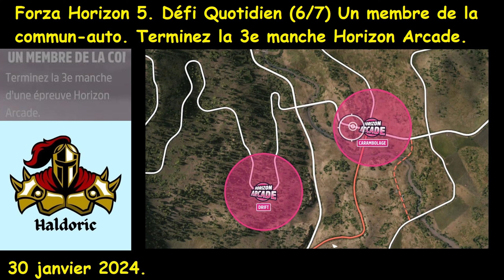Forza Horizon 5 FH5 Défi Quotidien 6/7 Un membre de la commun-auto Terminez 3e manche Horizon Arcade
Explications, Voiture & Réalisation du défi.

Forza Horizon 5 (FH5) Défi Quotidien (6/7) Un membre de la commun-auto. Terminez la 3e manche d'une épreuve Horizon Arcade.

forza horizon 5 nouvelle voiture, forza horizon 5 nouvelle saison, fh5 nouvelle saison, forza horizon 5 saison, fh5 saison,  forza horizon 5 customisation, forza horizon 5 découverte, forza horizon 5 playthrough,
fh5 bug, forza horizon 5 voiture gratuite, fh5 voiture gratuite, forza horizon 5 farm, fh5 farm, forza horizon 5 farming, fh5 farming,